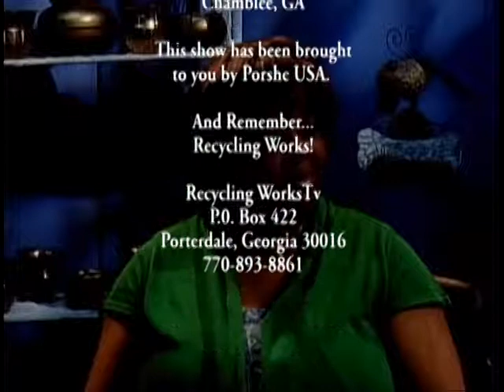Recycling WorksTv interview with Inga Kennedy regarding water quality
Recycling WorksTv interviews Inga Kennedy, President of PEQ about our regions natural waters.